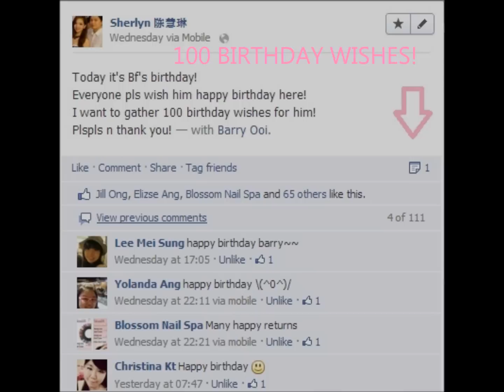AH HOCK'S 50 YEARS OLD BIRTHDAY SURPRISE VIDEO.wmv